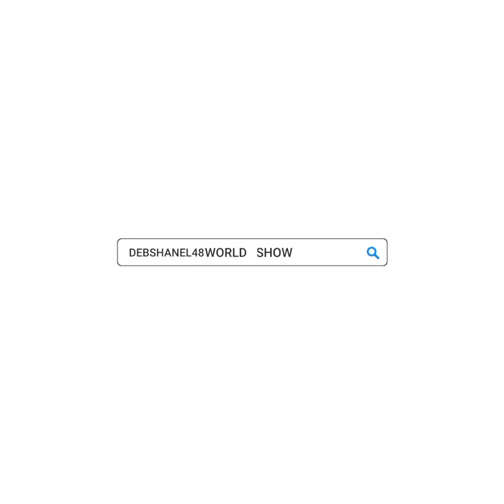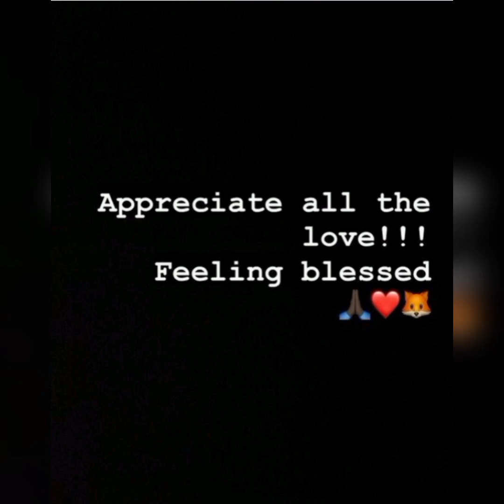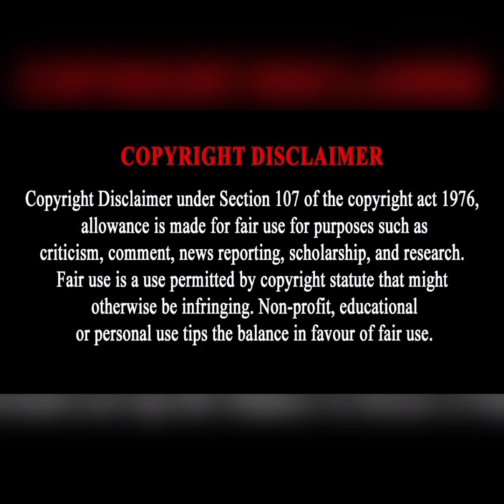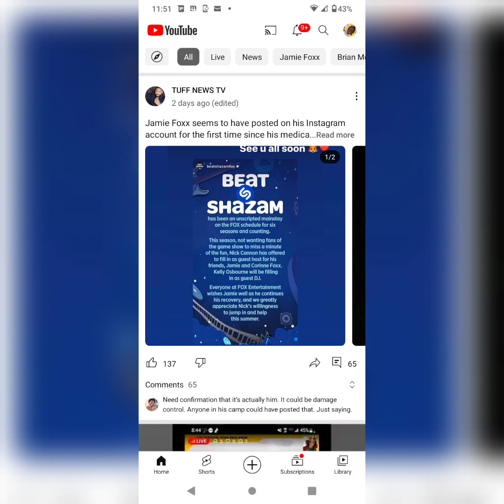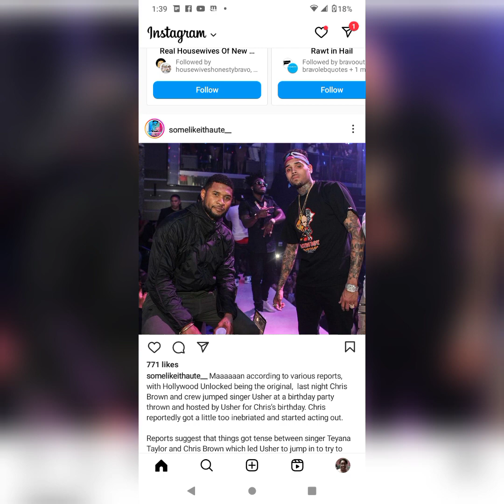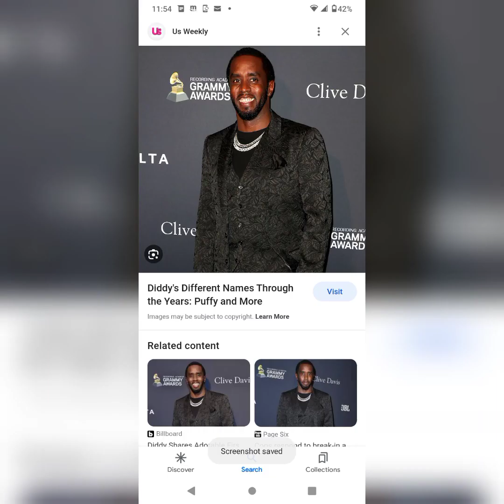Jami Foxx GotSome Haters & Back Stabbers In His InnerCircle Check Out My Video & See Who It May Be ?